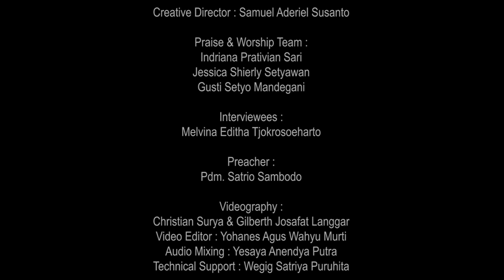KuasaNya Tak Terbatas // 3 Mei 2021 // Melvina Editha Tjokrosoeharto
Bangkit dari Kegagalan

Mengalami kegagalan dalam pekerjaan membuat Sdri. Melvina Editha merasa kecewa dan terintimidasi dengan keadaan. Setiap proses yang Tuhan ijinkan terjadi menyadarkan Sdri. Editha untuk berserah kepada Tuhan. Belajar merelakan dan berdamai dengan diri sendiri membuat Sdri. Editha mulai dipulihkan dan bisa melihat setiap persoalan dengan perspektif yang berbeda. Kehidupan doa dan Firman Tuhan membuat Sdri. Editha kembali bangkit dan bersemangat menjalani kehidupan.

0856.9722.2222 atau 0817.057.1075